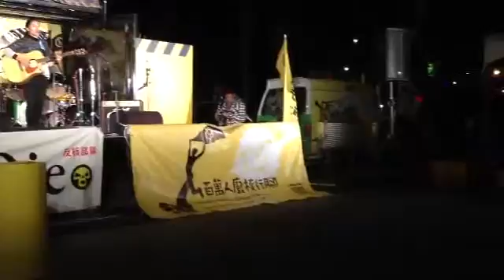張欣容演唱，自由廣場反核無懼晚會